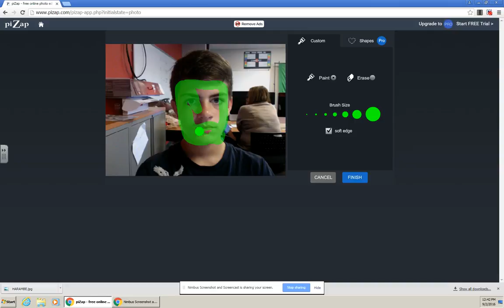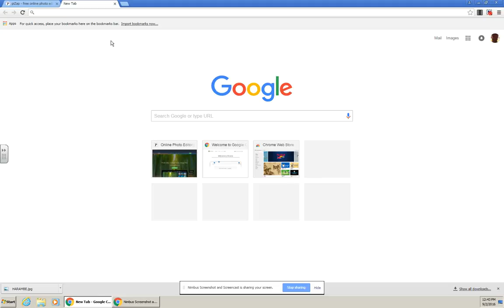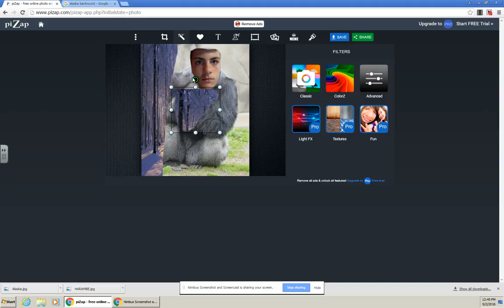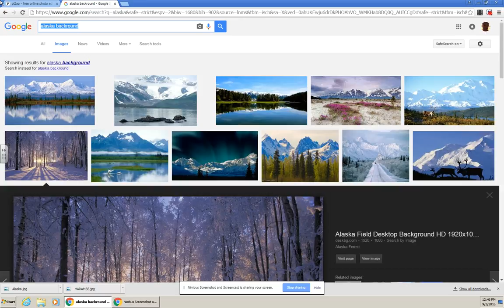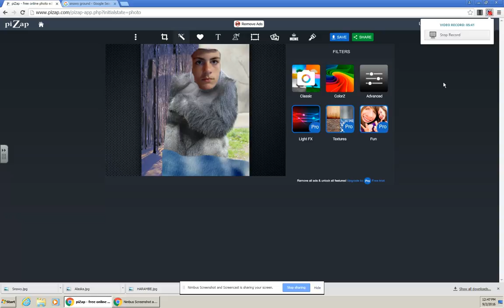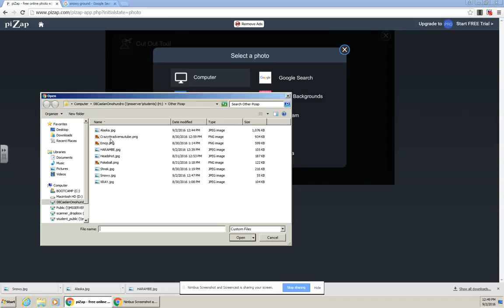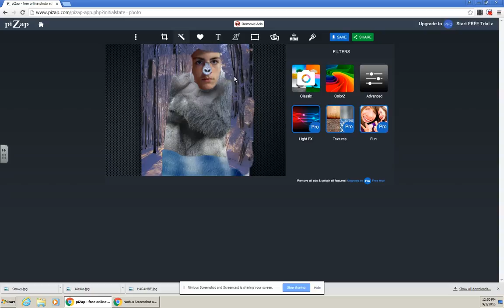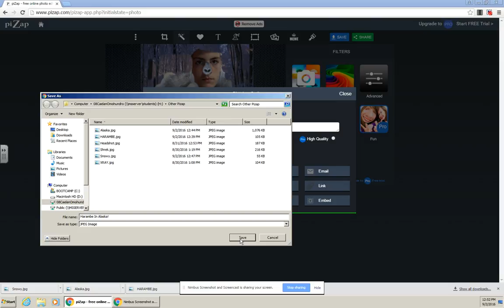Harambe in Alaska